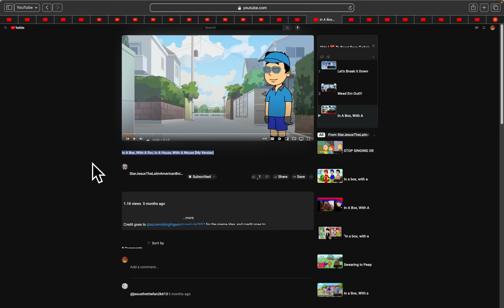(Full Title/In A Box, With A Fox, In A House, With A Mouse (My Version)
(Full Title: ​⁠@CassieMonte2020 Reacting In A Box, With A Fox, In A House, With A Mouse (My Version)

(Credit To @StarJesusTheLatinAmericanBoi05)